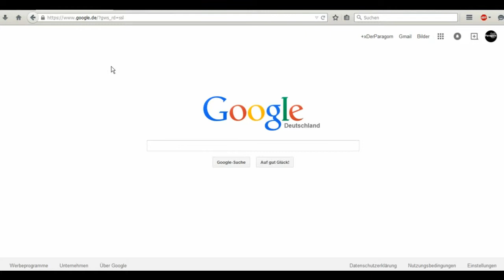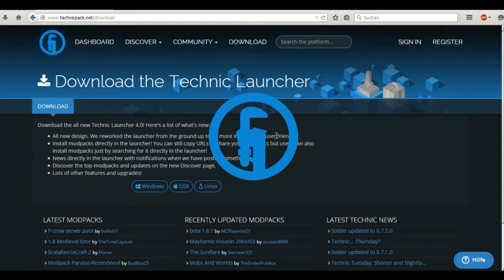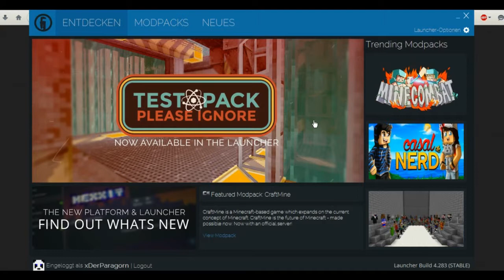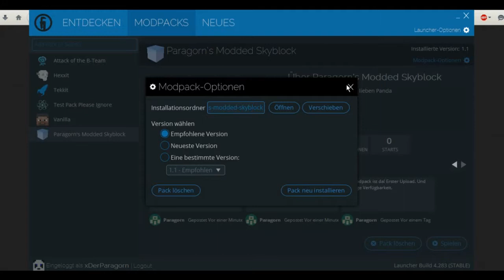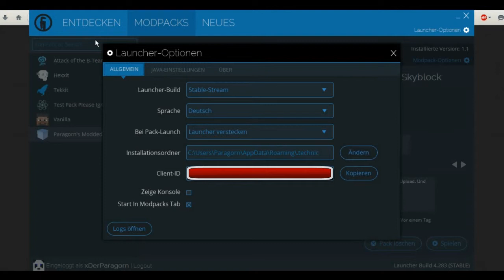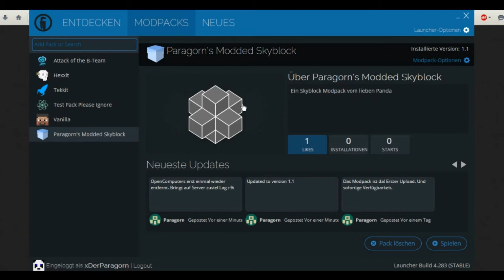Das Super-Modpack ist da!!! :D Paragorn's Modded Sykblock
Euer Wunsch ist mir gefriemel. Hier hab ihr es zum selbst spielen.
Das Aktuelle Modpack der Modded Skyblock Serie. Viel Spaß!

Gebt das in der Suche ein!: Paragorn's Modded Skyblock

Wo finde ich...